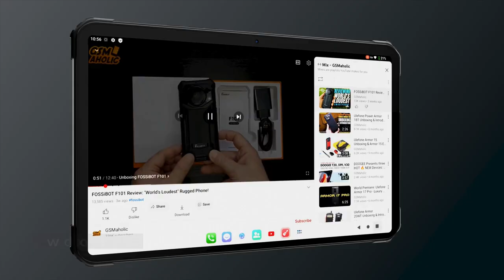Fossibot DT1, 4G, 10.4'' 2K, 16GB+256GB, 48MP+16MP, Quad Box, 11000mAh - la DualStore